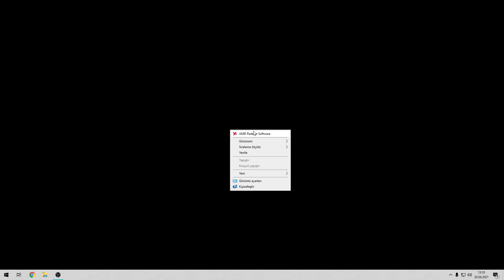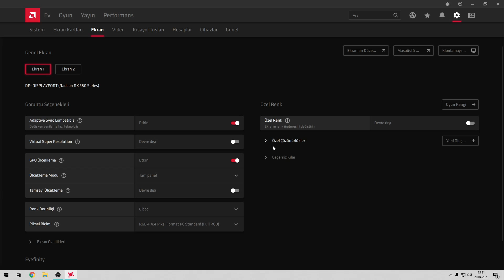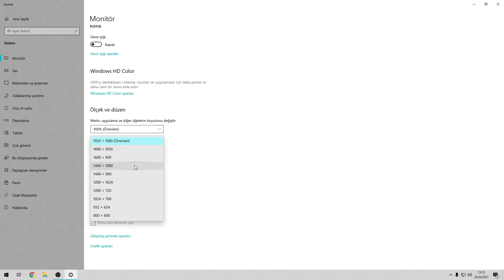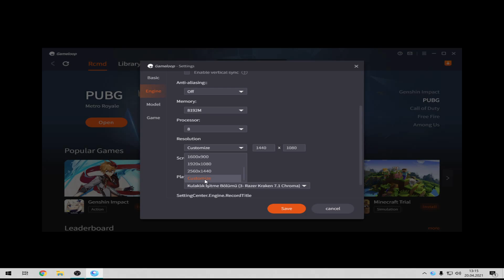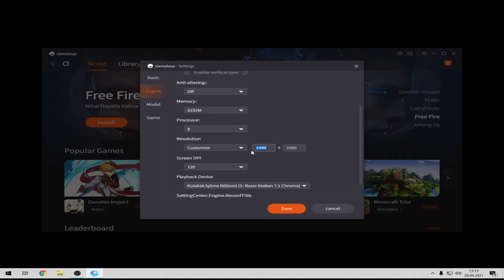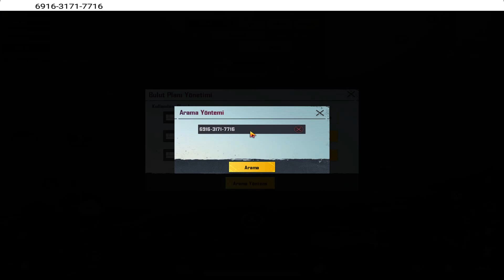TABLET MODU - İPAD GÖRÜNÜMÜ NASIL YAPILIR ? PROGRAMSIZ ( CONFİG YOK ) PUBG Mobile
Merhaba arkadaşlar bugün size bilgisayar tablet modu , pubg mobile ipad confing olmadan , tablet modu nasıl yapılır . Pubg mobile ipad görünümü yapmak istiyorsanız lütfen videomuzu dikkatli izleyin . Teşekkür ederim :)

👉Her gün pubg mobile canlı yayınlarımız oluyor . Sen yoksan bir kişi eksiğiz . Yayınıma katılmak için saat : 21:00 da burada ol . Seviliyorsun :)

👉Oynatma listelerim 👇
👉 ÇOK YAKINDA !!

👉WhoKing kimdir? 👇

Merhaba ben WhoKing . Kanalımda PUBG ve PUBG Mobile videoları yüklüyorum . Kısaca arkadaşlarım ''Who'' diye seslenir..10 Yıllık bir süre boyunca FPS üzerinde oyunlar oynadım. Hırs ve azmimin çok yüksek olduğu doğrudur. İnsana yakın ve küfürden uzak bir yapıya sahip olmaktan yanayım. Düşmanlarımı yok etmek istiyorum . Ama en çokta beni takip eden insanları mutlu etmek ve onları eğlendirmek tercihimdir. Çünkü şuan kovboylar şehri pecadoya atlıyorum. Kanalıma hoşgeldin dostum !!